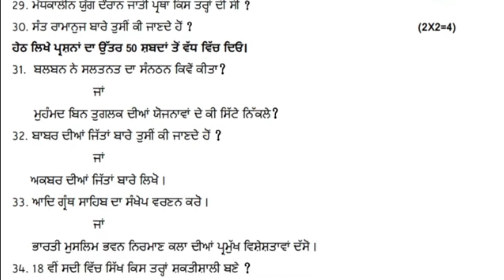class-9th Computer science Final Paper 2023